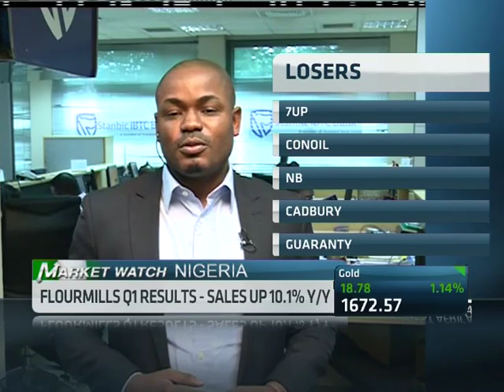23 August - Nigerian Markets Wrap with Idris Toriola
For a look at the latest financial news driving the Nigerian Market, we cross to our studios in Lagos where ABN's Uche Okoronkwo speaks with Idris Toriola, Equities Dealer at Stanbic IBTC Stockbrokers.